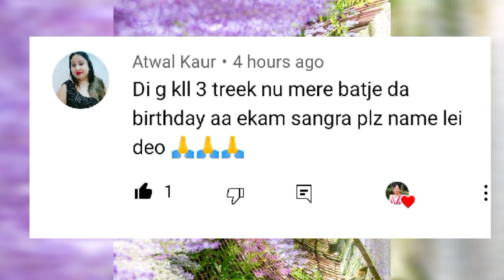|| ਅੱਜ ਦੀਦੀ ਬਹੁਤ ਦਿਨਾਂ ਬਾਅਦ ਪਿੰਡ ਰਹਿਣ ਕਿਉਂ ਆਈ🤔 || by punjabi home cooking ll